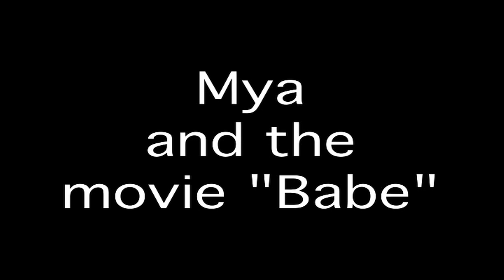Mya and the movie "Babe"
Our dog Mya loves to watch the movie "Babe"